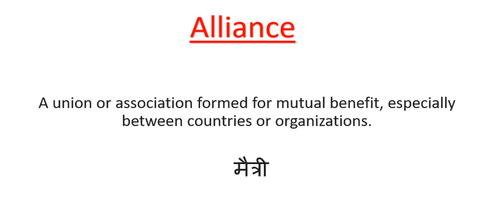what is the meaning of Alliance?